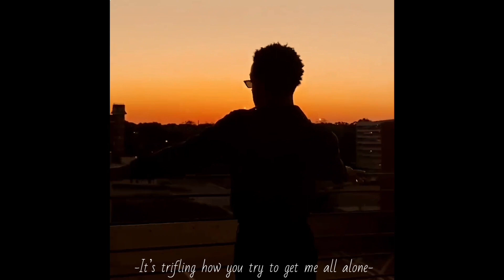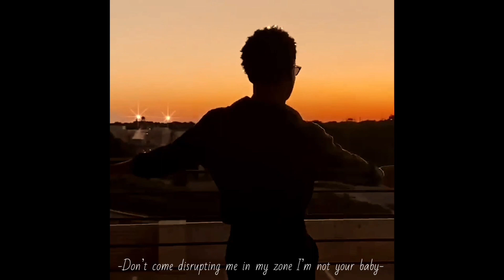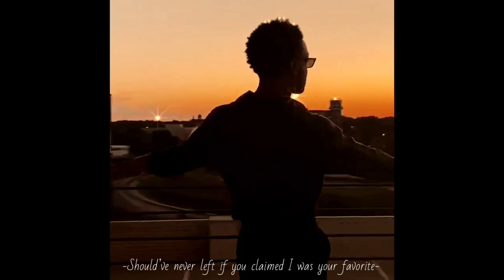Far Gone- (official visualizer)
How did you guys enjoy Far Gone?!